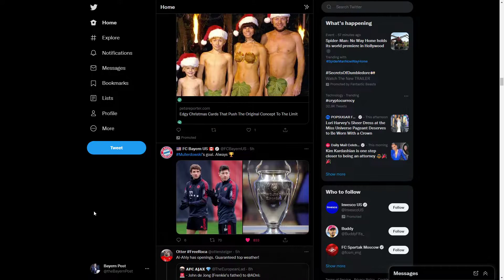Adidas to change their logo?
Adidas trying to go minimalistic, they should minimize their creative team's salaries more like it.